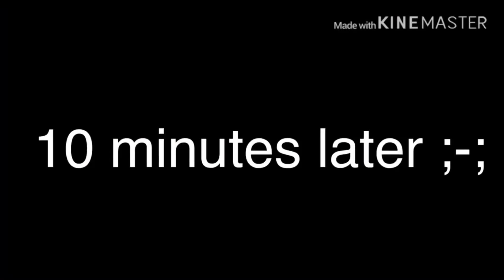Paint the Future GLMM *reupload* (gacha Life Mini Movie) 13+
I’m so sorry, I had to reupload because of copyright reasons ©;-;

Also, I have Instagram! Make sure to follow it: Kreation.world